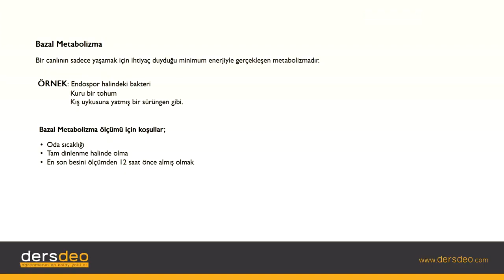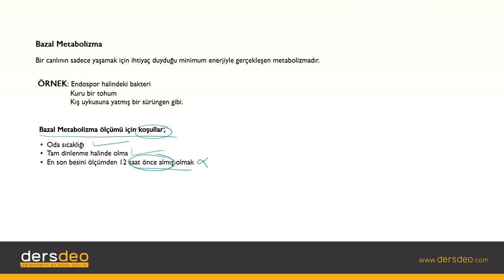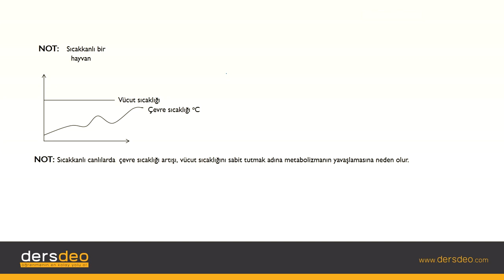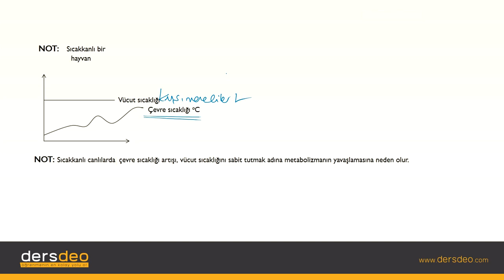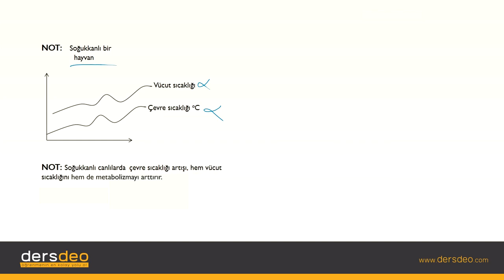Biyoloji- Canlıların Temel Bileşenleri - Bazal Metabolizma #23